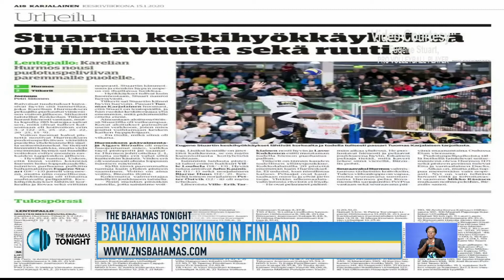ZNS TOTAL SPORTS THE BAHAMAS TONIGHT 16/01/2020